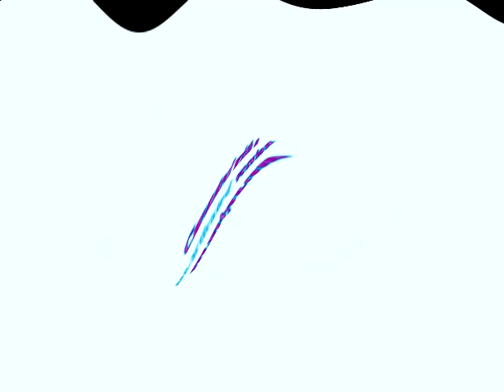Klaskyklaskyklaskyklasky Gummy Bear in Videoup v8